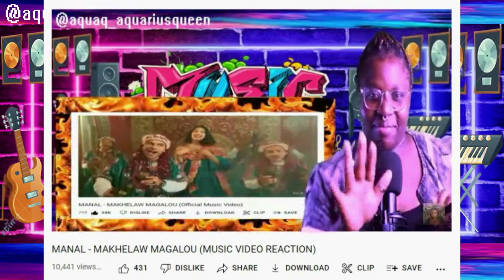WHIZBI Ft MASLAX MIDEEYE Ana Ana (official Audio)